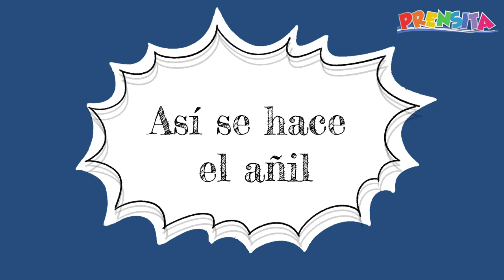Así se hace el añil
Guardadito viajó a Suchitoto para conocer la única hacienda que hace añil de manera artesanal y 100% natural.

¡Visítenos!